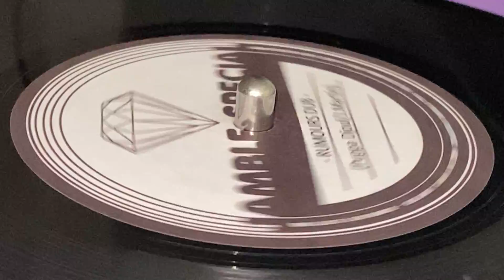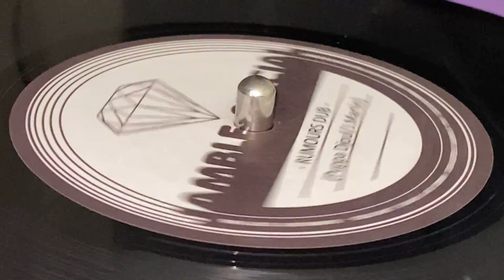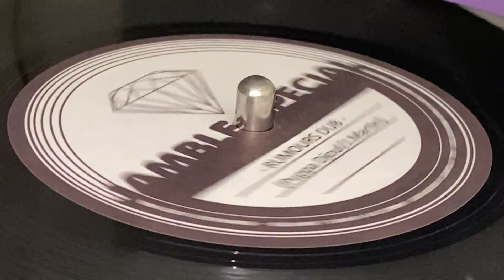PUPPA DJOUL / J. MARTIN ~ Rumours Dub (CEDRIC HUNTAH ~ Rumours, B Side)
Prod : Puppa Djoul ~ JAMBLE SPECIAL ~ Mfd & Dist : Jamble Records ~ Made by Vinyl Limited - Dubplate Cutting ~ 7'', Limited Edition (10) ~ 2021 ~ France ~